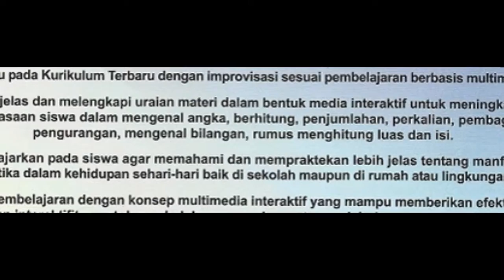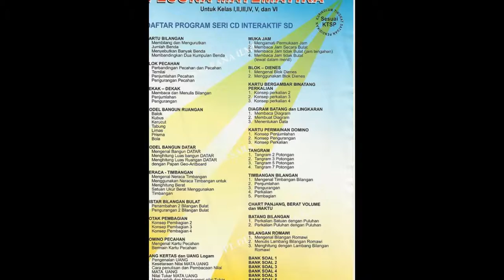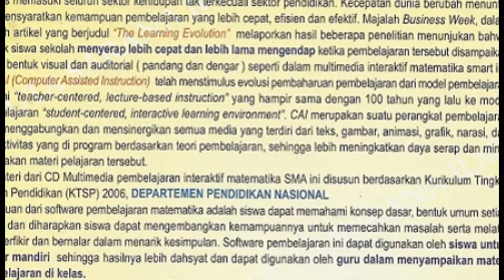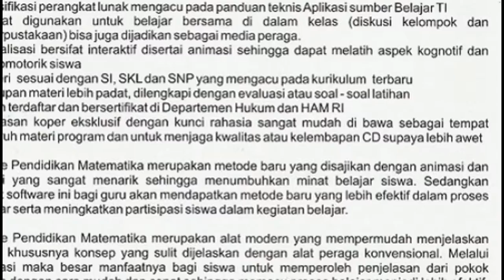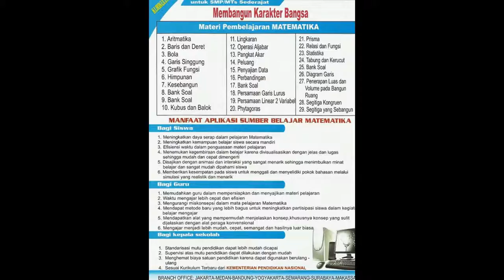BAHASA INDONESIA CD INTERAKTIF - PT. DUTA SARANA ILMU